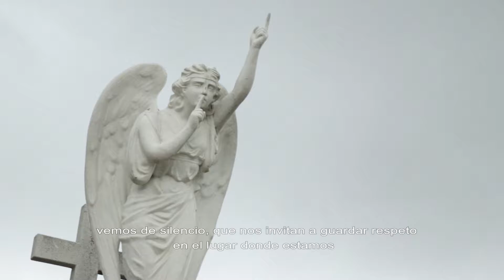Cementerio de Mérida, 200 años de historia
NoTeLoPierdas 🎥🏛⚰ El Cementerio de Mérida es más que un camposanto. Se trata de una auténtica herencia artística para los yucatecos que data desde principios del siglo XIX. En esta semana de recuerdo a nuestros difuntos, te compartimos este reportaje.